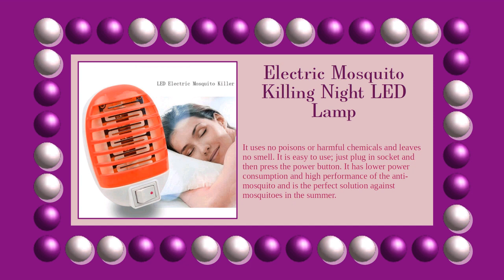Shoppers' Showcase #014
Welcome to Shoppers' Showcase, which features items that viewers may shop for online. To purchase items, like the one shown in the video, click on "Shoppers' Showcase"